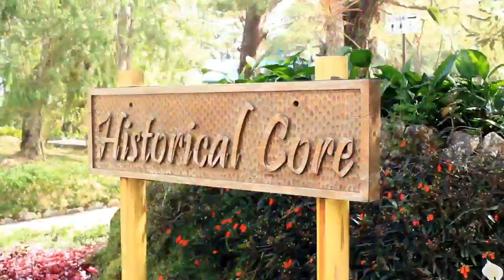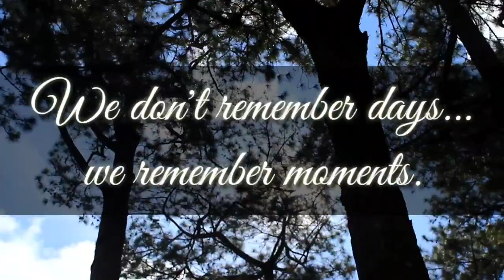CAMP JOHN HAY - Tour & Photoshoots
baguio City
Camp John Hay